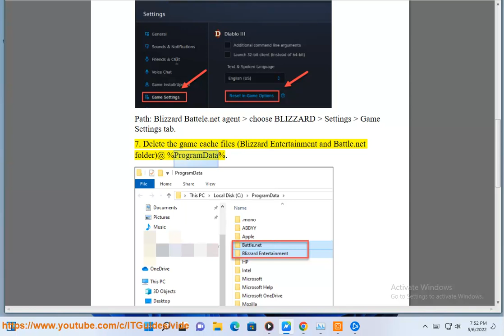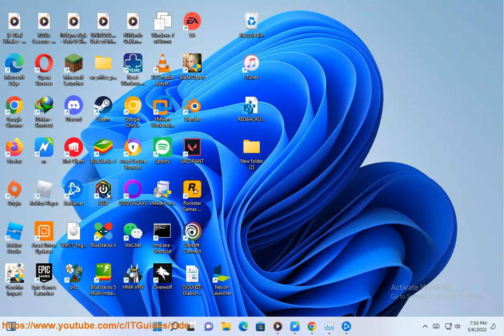Fix Diablo 3 Keeps Crashing on Windows (2023 Updated)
Here's how to Fix Diablo 3 Keeps Crashing on Windows. Run Avast Driver Updater@ to keep all your device drivers up-to-date effectively.

Here are the things you can do to fix Diablo 3 keeps crashing on Windows:

1. **Update your graphics driver.** Outdated or corrupted graphics driver is one of the most common causes of game issues, such as crashing, freezing or lagging problem. When something goes wrong with Diablo 3, updating your graphics driver should always be your go-to option.
2. **Restart your computer.** Sometimes, a simple restart can fix a number of issues.
3. **Run your game as an administrator.** Diablo 3 requires administrative privileges to run. If you are not running it as an administrator, it may crash.
4. **Repair your game files.** If your game files are corrupted, they may cause the game to crash. You can repair your game files by following the instructions in the Blizzard Support article.
5. **Update your Windows operating system.** Outdated Windows operating system can also cause Diablo 3 to crash. Make sure you have the latest updates installed.
6. **Disable any overclocking.** Overclocking can cause Diablo 3 to crash. If you have overclocked your CPU or GPU, disable it and see if that fixes the problem.
7. **Check your hardware.** If you are using outdated or faulty hardware, it may cause Diablo 3 to crash. Make sure you have the latest drivers installed for your hardware and that your hardware is in good condition.
8. **Contact Blizzard support.** If you have tried all of the above steps and you are still having trouble, you can contact Blizzard support for help. They may be able to identify the cause of the problem and help you fix it.